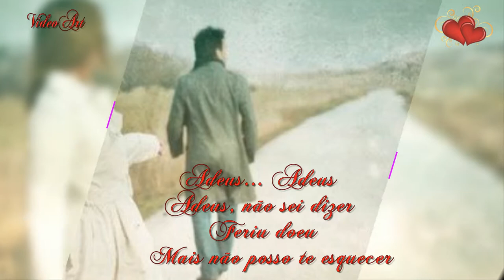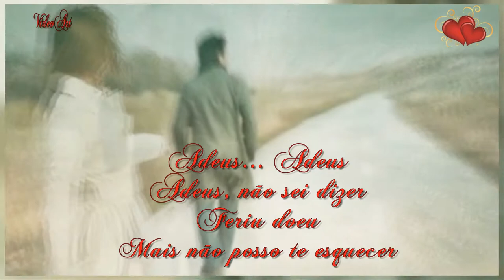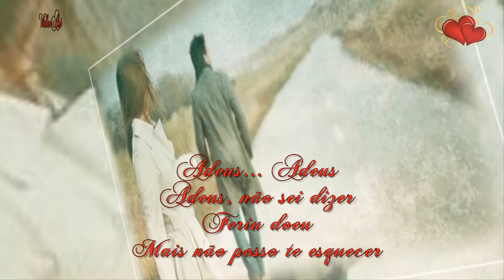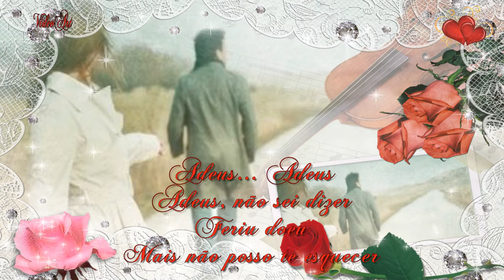Yahoo Adeus HD (Declaração de amor)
Música=Adeus
Banda=Yahoo
Mensagem=O namoro é a melhor época de nossas vidas, lembro-me quando estava namorando, antes de casar, e que momentos senti! Ficar agarradinho, nos beijando sempre que possível! São momento eterno e que infelizmente não irão durar para sempre. Então, nada mais justo que dizer isso para sua namorada
VídeoArt@2018